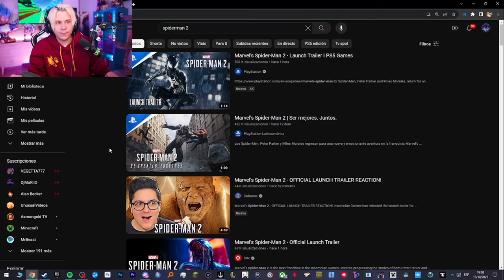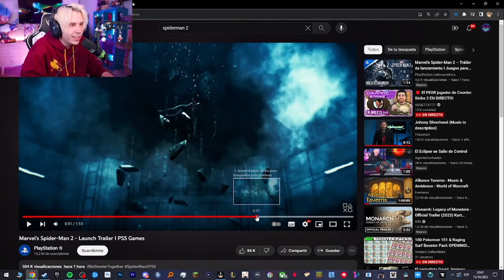RUBIUS reacciona al nuevo TRAILER de Marvel's Spider-Man 2